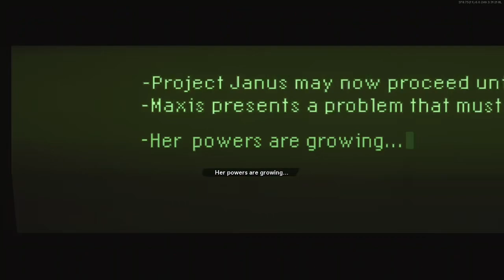Call of Duty Black Ops Cold War Mauer Der Toten main quest no commentary solo (part 4)